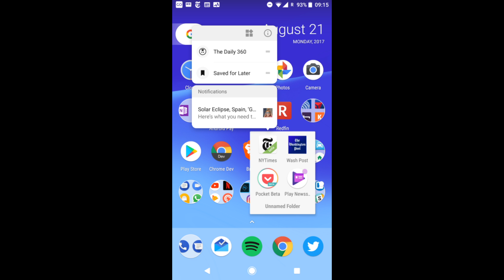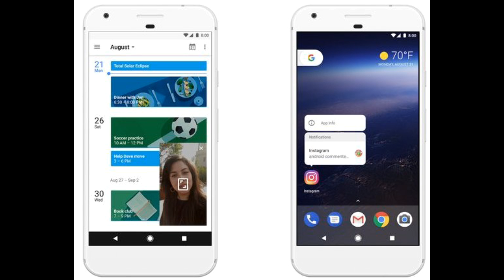[HIndi] Top 5 Features of Android Oreo 8.0 MUST KNOW!!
Top 5 Features of Android Oreo 8.0 which you will actually use in daily life, must watch.